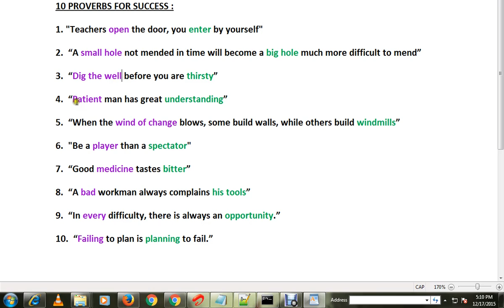10 PROVERBS FOR SUCCESS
to get notifications. 10 PROVERBS FOR SUCCESS

10 PROVERBS FOR SUCCESS